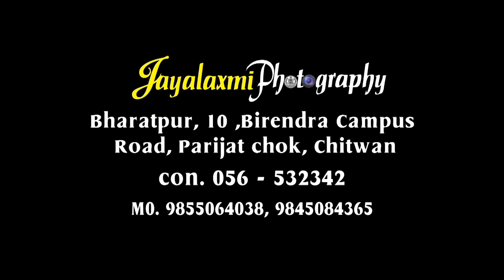NEPALI CINEMATIC WEDDING HIGHLIGHTS OF )BINOD & AARADHANA(BY JAYALAXMI PHOTOGRAPHY)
Wedding Photography / Videography, Event Photography,Birthday,Rice
Feeding,Pre Wedding Photoshoot,Post,Wedding Photoshoot ,Fashion Photography, Film Making & Many more...